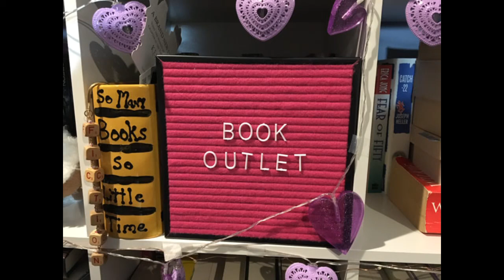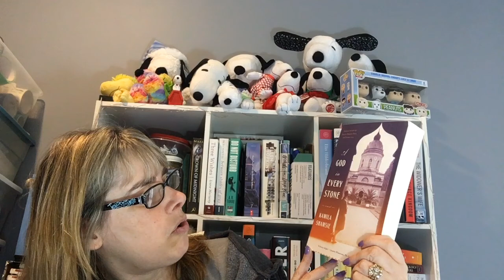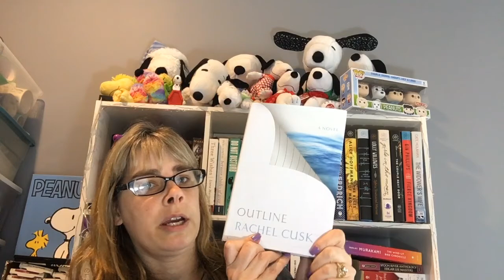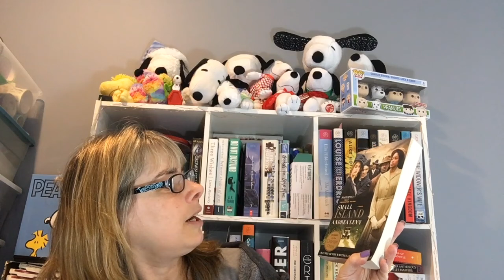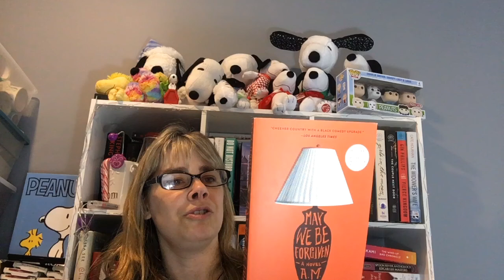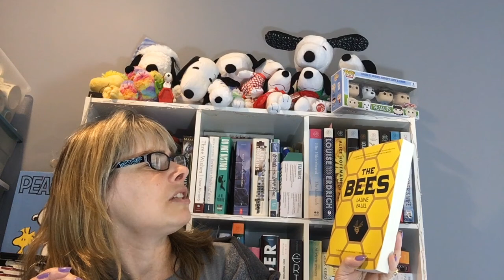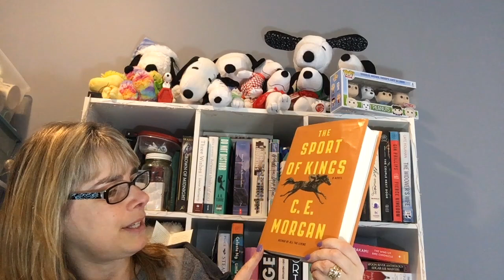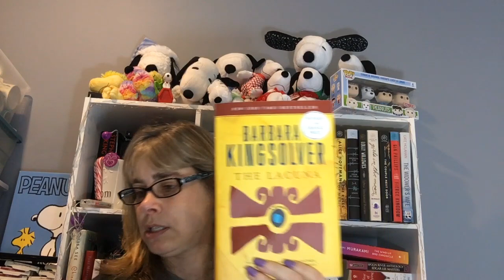April Book Outlet Box 1 Bailys Womens Fiction